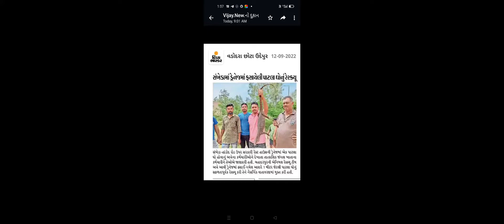સંખેડામાં ડ્રેનેજમાં ફસાયેલી પાટલા ઘોનું રેસ્ક્યુ.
સંખેડા-હાંડોદ રોડ ઉપર સરકારી રેસ્ટ હાઉસની ડ્રેનેજમાં એક પાટલા ઘો હોવાનું અત્રેના કર્મચારીઓને દેખાતા તાત્કાલિક જંગલ ખાતાના કર્મચારીને તેઓએ જાણકારી હતી. બહાદરપુરની એનિમલ રેસ્ક્યુ ટીમ અત્રે આવી ડ્રેનેજમાં ફ્સાઈ ગયેલ આશરે 1 મીટર જેટલી પાટલા ઘોનું સફળતાપૂર્વક રેસ્ક્યુ કરી તેને નૈસર્ગિક વાતાવરણમાં મુક્ત કરી હતી.